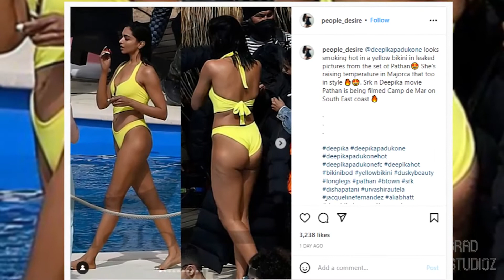Pathan | 21 Mysterious Facts | Shah Rukh Khan | Deepika Padukone | John Abraham | Yash Raj Films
Hey Guys Check out Pathan 2022 Bollywood movie top interesting facts  by Bollygrad Studioz. Pathan movie leading role by Shahrukh Khan and Deepika pPadukone. Pathan is upcoming Bollywood action movie 2022.

0:00 Intro
1:20 konsi pic viral ho rhi hai deepika ki ?
1:35 kya khulasa hua ?

Pathan is an upcoming movie that has caught a lot of eyeballs. It is going to one of the biggest films of Shahrukh khan.

King of Bollywood’ was supposed to work for Rajkumar Hirani’s social drama which is delayed because of it’s due in the script further pushing the pre-production, so the film is not ready until the second half of year 2022, as put by Bollywood Hungama. Same reason now has made him to get his dates for ‘Pathan’ which will be out in late 2022.

This is an introductory video about the upcoming action thriller film of Shahrukh Khan which will be soon filmed named, Pathan. this film will have an exemplary display of action and storms and hence measures are being taken in that regard.

Shahrukh Khan
Shah Rukh Khan (pronounced [ˈʃaːɦrʊx xaːn]; born 2 November 1965), also known by the initialism SRK, is an Indian actor, film producer, and television personality. Referred to in the media as the "Baadshah of Bollywood" (in reference to his 1999 film Baadshah), "King of Bollywood" and "King Khan", he has appeared in more than 80 Hindi films, and earned numerous accolades, including 14 Filmfare Awards. The Government of India has awarded him the Padma Shri, and the Government of France has awarded him the Ordre des Arts et des Lettres and the Legion of Honour. Khan has a significant following in Asia and the Indian diaspora worldwide. In terms of audience size and income, he has been described as one of the most successful film stars in the world.

Pathan is an upcoming Siddhart Anand directorial film which starrs Shahrukh khan and Deepika padukone in lead roles .
Pathan film is about a secret agent of the YRF spy universe which is directed by Sidharth Anand and produced by Aditya Chopra the film is been shot in the European countries and some of the shoots are been taken in Finland and Russia Shahrukh khan will be the lead actor and Deepika Padukone will be the lead actress and John Abram will be playing the negative role the film will be released on Gandhi Jayanti 2 October 2021 The film will also have Salman Khan as a strong role in some scenes
Fans are eager to watch both khans in one film.

A+W - Sonika
Editor -Deepak
U- Amna